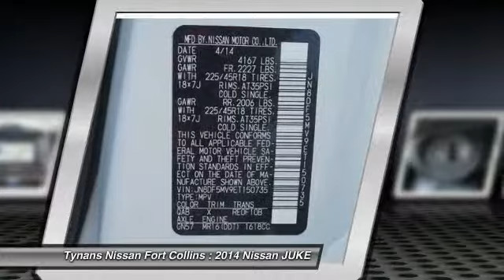2014 Nissan JUKE Fort Collins CO 240705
Don't miss this 2014 Nissan JUKE. It's equipped with Automatic transmission and features a White Pearl exterior. With 7 miles, You'll want to take this car home. Make a great choice today.